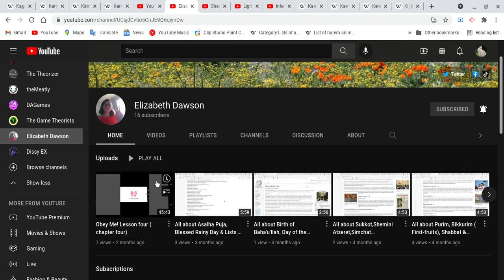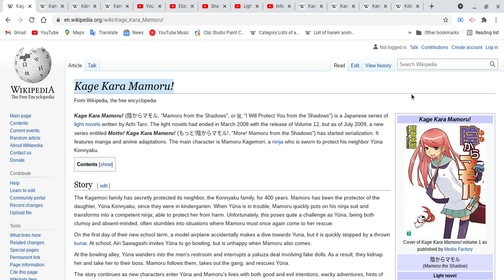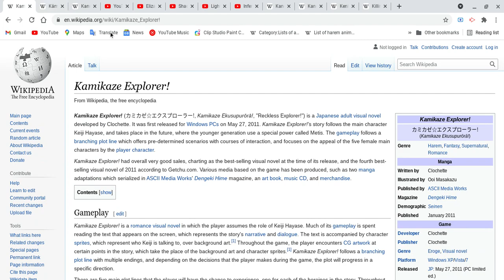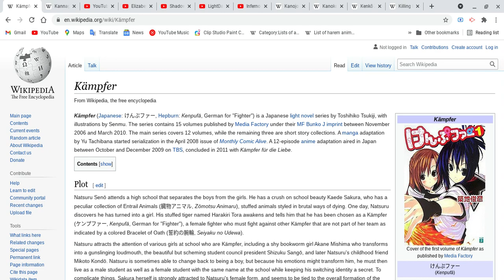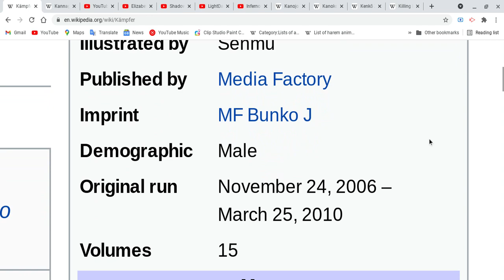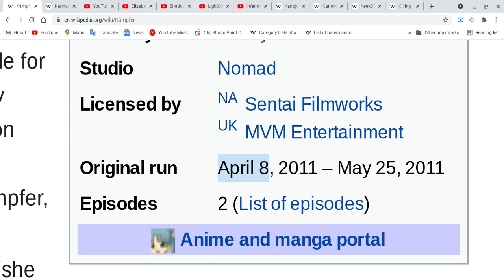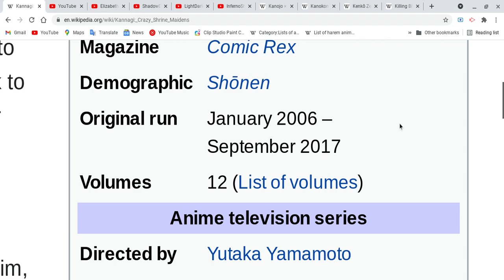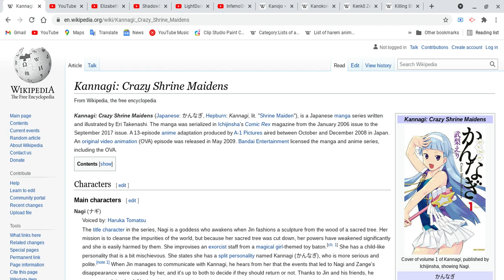Kage Kara Mamoru!,Kamikaze Explorer!,Kampfer & Kannagi:Crazy shrine Maidens!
Wow! anyone need me and i did take care fast and then return as we learning this lesson! I will take care something before i making more videos and my second channel need lot of catch up to more videos and Subscribe as well, also thank you for Subscribe this channel!
remember be careful and be safe out there as well, see ya next video!